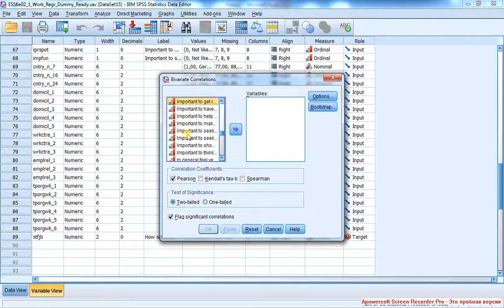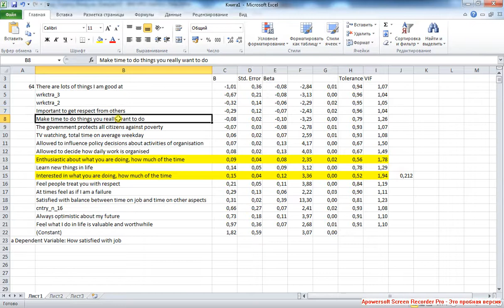Линейная регрессия 8 Фиктивные переменные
Интепретация контрольной группы в случае наличия блока фиктивных переменных, в т.ч. Redundant.